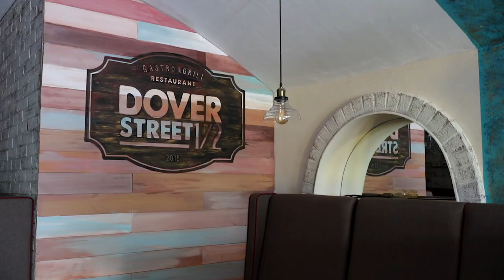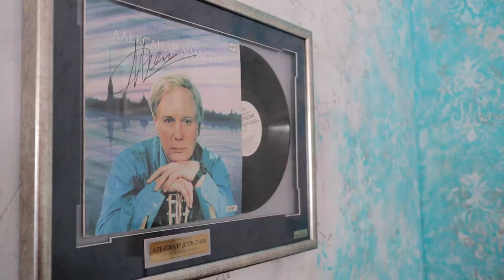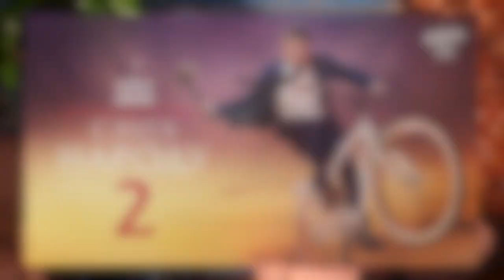Владимир Горянский: как 20 лет играть Гитлера и сняться в культовой рекламе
Советский и украинский актер, телеведущий, Народный артист Украины Владимир Горянский рассказал, что значит быть актером и можно ли такой профессией заработать на собственный ресторан. А еще Владимир Горянский рассказал, что лучше — играть Гитлера или трансвестита, актер должен сниматься в рекламе или в кино, а с кем комфортнее на сцене (съемочной площадке): с квнщиками или же профессиональными актерами?

⏰ТАЙМ-КОДЫ:
00:00 — Вступление
00:18 — Ролик с рекламой «Старый друже»
00:49 — Владимир Горянский вспоминает, как снималась реклама «Старый друже»
04:19 — Почему после рекламы «Старый друже» у Владимира Горянского были синие руки, и зачем он носил фломастеры
05:15 — Как Владимир Горянский сфотографировал Леди Гагу
05:55  — Как приобрести франшизу «Крила» и в случае неудачного старта вернуть все деньги назад
07:12 — Владимир Горянский поясняет, почему он уже 20 лет играет на сцене Адольфа Гитлера
10:45 — Какие роли Владимир Горянский исполнял в детстве
12:40 — Сможет ли дочь Владимира Горянского сыграть роль Гитлера
13:43 — Как Владимиру Горянскому далась роль трансвестита
16:47 — Как много времени Владимир Горянский уделяет семейному рестораны и какие функции берет в нем на себя
18:39 — Как Владимир Горянский относится к актерам, пришедшим в профессию из КВН
21:14 — Как Владимир Горянский вписывался в актерскую труппу сериала «Слуга народа», и как он относится к Владимиру Зеленскому
23:06 — Владимир Горянский рассказывает, что самое важное в актерском таланте
24:33 — Как после сериала «День рождения Буржуя» Владимир Горянский стал психиатром
27:17 — Конкурс!

👉УСЛОВИЯ КОНКУРСА:
Напишите в комментарии название любимого сериала или фильма и объяснить, почему любите именно его. Победитель этого конкурса получит возможность пообедать с Владимиром Горянским в его ресторане Dover Street ½ в Киеве.